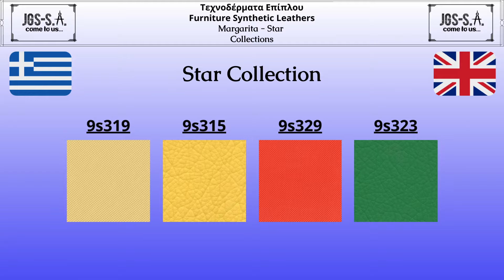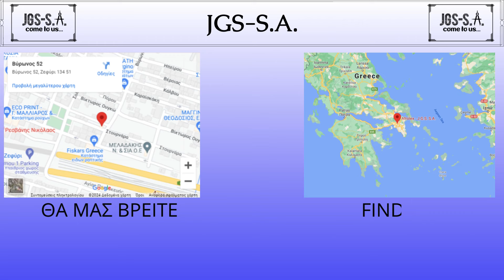Summer Offer - Τεχνοδέρματα Επίπλου: Margarita - Star Collections | JGS-S.A.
Summer Offer - Τεχνοδέρματα Επίπλου:  Margarita - Star Collections

Σε αυτό το βίντεο σας παρουσιάζουμε τα τεχνοδέρματα επίπλου από τις συλλογές Margarita και Star Collections της εταιρείας μας.
Είναι ιδανικά για τα έπιπλα στο σαλόνι σας, στο γιοτ σας, αλλά επίσης και για μπαρ και εστιατόρια.

Summer Offer: 7€*/m

*Η τιμή ισχύει μέχρι εξαντλήσεως των αποθεμάτων και δεν συμπεριλαμβάνεται ο ΦΠΑ.

Αν σας άρεσε το βίντεο αφήσετε ένα σχόλιο και κάντε share.

Summer Offer - Furniture Synthetic Leathers: Margarita - Star Collections

In this video, you will watch the furniture synthetic leathers from:
Margarita and Star Collections of our company.
These synthetic leathers are ideal for your furniture in your living room, in your yacht, but also for bars and restaurants.

Summer Offer: 7€*/m

*Prices are valid until stocks run out and VAT is not included